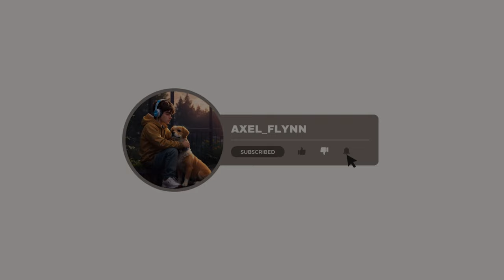Choose your Birthday Month and See Which Disney Princess Are You ? 😻👸